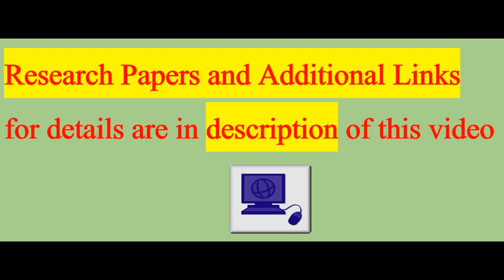Scientists Have Reversed Brain Damage in a 2-Year-Old Girl Who Drowned in a Swimming Pool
Researchers in the US have reported what they believe is a first-of-its-kind reversal of brain damage, after treating a drowned and resuscitated toddler with a combination of oxygen therapies.

The little girl, whose heart didn't beat on her own for 2 hours after drowning, showed deep grey matter injury and cerebral atrophy with grey and white matter loss after the incident, and could no longer speak, walk, or respond to voices – but would uncontrollably squirm around and shake her head.

Amazingly, thanks to a course of oxygen treatments – including hyperbaric oxygen therapy (HBOT) – administered by a team from LSU Health New Orleans and the University of North Dakota, doctors were able to significantly reverse the brain damage experienced by the toddler.

"The startling regrowth of tissue in this case occurred because we were able to intervene early in a growing child, before long-term tissue degeneration," says hyperbaric specialist Paul Harch from the LSU Health New Orleans School of Medicine.

The drowning occurred in February of last year, when two-year-old Eden Carlson slipped through a baby gate while her mother took a shower, then made it past a heavy door, before eventually falling into the family swimming pool.

She was in the water for 15 minutes before being discovered and had experienced cardiac arrest, and while her mother immediately began CPR, Eden wasn't successfully resuscitated for 2 hours, being eventually revived by doctors at Washington Regional Medical Centre in Fayetteville, Arkansas.

After receiving critical care in hospital for 48 days, the little girl was discharged, but due to the extent of her brain injuries and their physical side effects, Harch proposed treatment with oxygen therapies in an attempt to "wake up" Eden's damaged brain.

Hyperbaric oxygen therapy works by administering oxygen to a patient at an ambient pressure higher than atmospheric pressure, through the use of a sealed, pressurised chamber.

By doing this, the amount of oxygen in a patient's blood supply is increased, which can restore normal levels of blood gases and repair damaged tissue.

In this case, Eden wasn't located close enough to a hyperbaric oxygen therapy chamber, so the team began a bridging course of normobaric oxygen treatments – delivered at sea level pressure – at fifty-five days after the drowning.

The treatments, given for 45 minutes twice a day through a nasal cannula, saw Eden recover alertness and reduced her squirming, giving her back increased movement of her arms and hands.

She also regained part of her ability to eat orally, and could speak short sequences – and laugh.

About three weeks later, the researchers moved Eden and family to New Orleans, where she began a round of new treatments in a hyperbaric chamber.

After just 10 sessions, Eden's mother observed that the toddler was back to "near normal, except for gross motor function", and so the little girl began physical therapy in addition to the hyperbaric treatment.

Once 39 hyperbaric sessions were completed, Eden's walking had improved, and her speech level was assessed to be now greater than it was at the time of the drowning. She demonstrated improvements on all neurological abnormality tests, and showed near normal motor function and cognition.

At the conclusion of the treatment, some 162 days after she drowned, MRI scans revealed that Eden still bore a mild residual injury to her brain, but had experienced a near-complete reversal of cortical and white matter atrophy.

The team studying her recovery say that to their knowledge, this kind of reversal is "unreported with any therapy".

And while they don't fully understand the exact breakdown of this amazing revival in Eden's fortunes, it's clear that normobaric and hyperbaric oxygen treatments combined to reduce inflammation and promote brain cell survival.

"Although it's impossible to conclude from this single case if the sequential application of normobaric oxygen then HBOT would be more effective than HBOT alone, in the absence of HBOT therapy, short duration, repetitive normobaric oxygen therapy may be an option until HBOT is available," Harch says.

"Such low-risk medical treatment may have a profound effect on recovery of function in similar patients who are neurologically devastated by drowning."